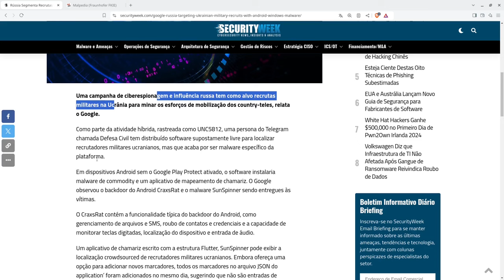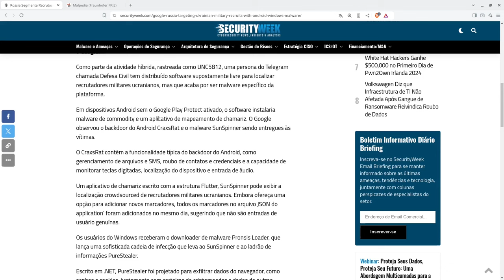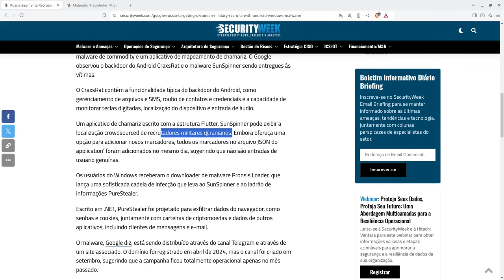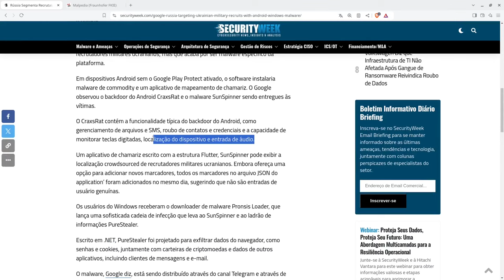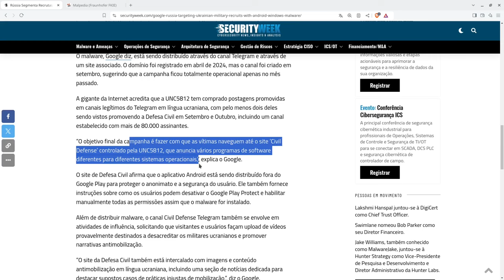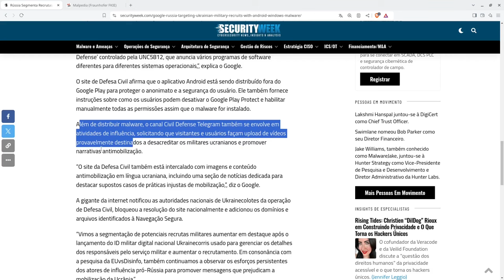Campanha da RÚSSIA para desacreditar a MOBILIZAÇÃO usando MALWARES hackers e espionagem